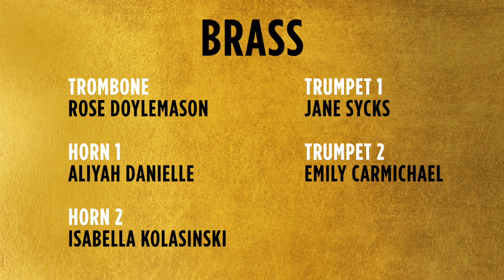Hamilton Medley - Virtual Band Cover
A virtual band cover of a medley of songs from the musical "Hamilton". The numbers featured are "Yorktown", "Non-Stop' and "The Room Where It Happens".

Music and lyrics: Lin-Manuel Miranda
Orchestration: Alex Lacamoire
Additional orchestration and production: Aliyah Danielle and Jun Low

Huge thanks to everyone involved in the making of this medley!

The Band:
Drums - Jun Low
Bass - Daniel de Boer
Keys - Isaac Wisdom
Guitar and Banjo - JC Lozano
Cello - Joe Cornella
Cello and Viola - DaSola
Viola - Pippa Griffin
Violin - Kristina Surma
Trombone - Rose Doylemason
Horn 1 - Aliyah Danielle
Horn 2 - Isabella Kolasinski
Trumpet 1 - Jane Sycks
Trumpet 2 - Emily Carmichael

Vocalists:
Soprano and Hamilton - Vanessa Dominguez
Soprano and Eliza - Airene Bautista
Alto and Angelica - Grace Diogo
Alto - Ella Bollon
Tenor and Burr (Room) - Ali Travis
Tenor and Washington - Khris Meliá
Baritone and Burr (Non-Stop) - Justin Llamas